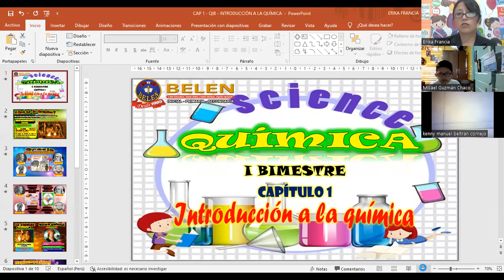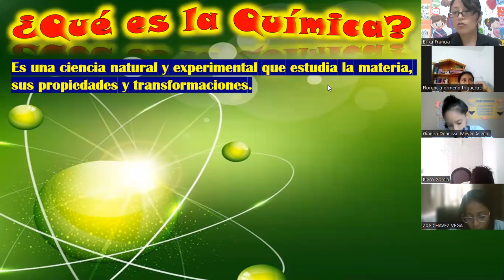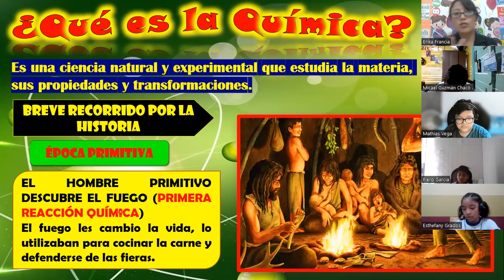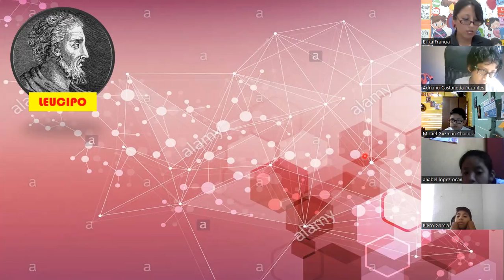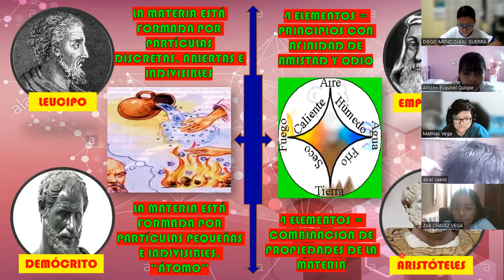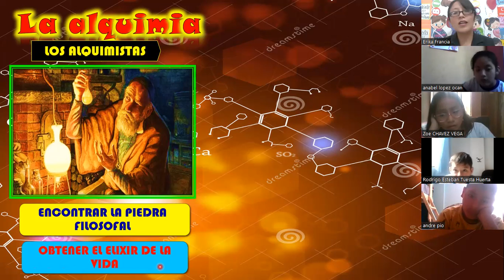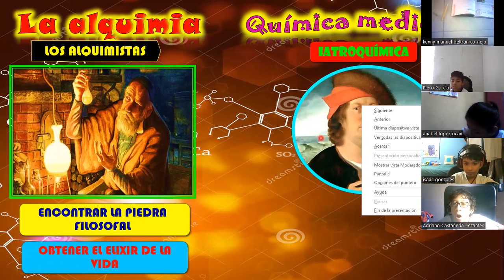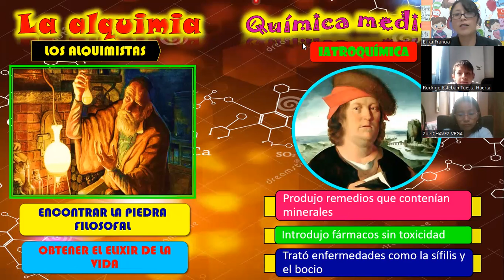SEMANA 1: QUÌMICA 5TO B - IB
Introducción a la Química (parte 1)